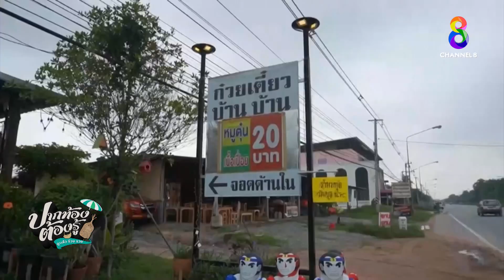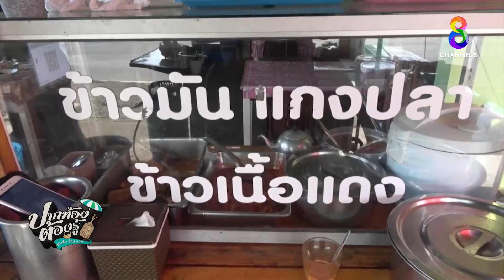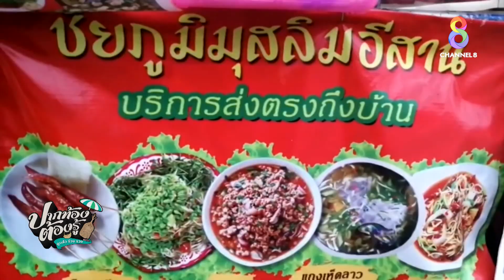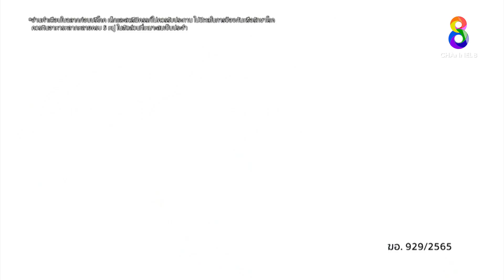ปากท้องต้องรู้ ดูแล้ว ร้วย รวย วันที่ 02 มีนาคม 2566